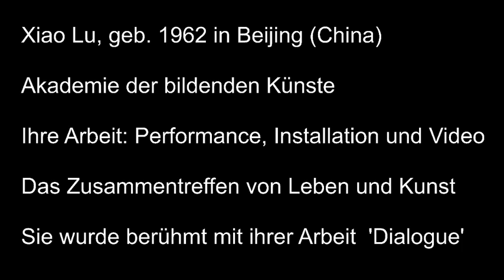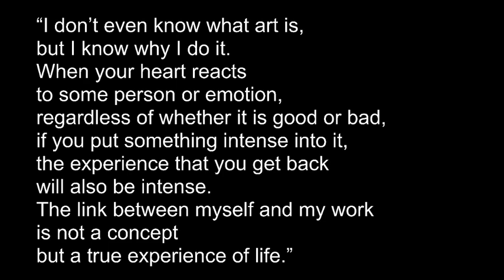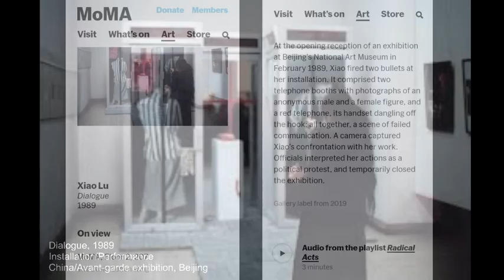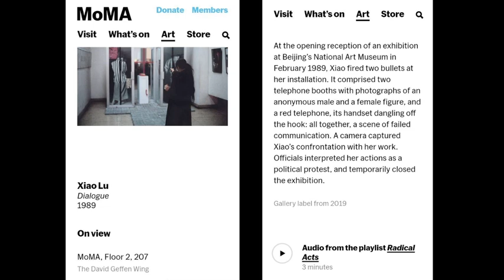Xiao Lu 'Dialogue', 1989